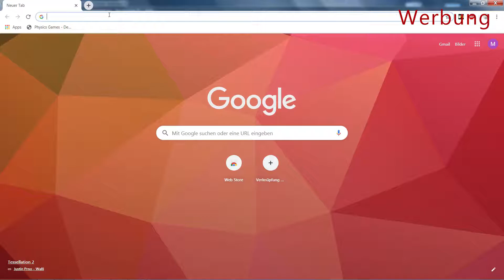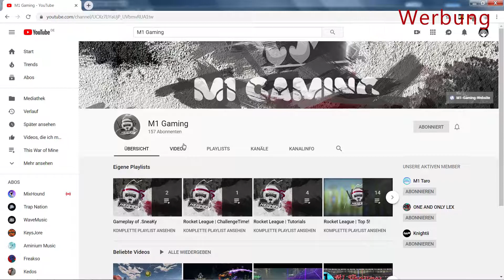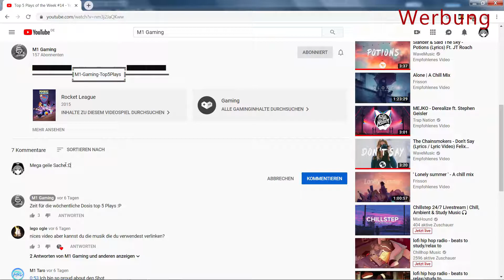Portal 2 #19 / Wheatley wirkt komisch / Einzelspielermodus / Deutsch/german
Moin Leute, Ich heiße Mike bin 17 Jahre alt und heute beginnt mein neues Projekt Portal 2. Ich versuche ein wenig auf YouTube durchzustarten und immer mehr Videos zu machen bzw. diese Videos zu verbessern und hochzuladen.
Verbesserungsvorschläge sind nebenbei wirklich gern gesehen von meiner Seite aus in der Kommentarsektion.
Falls ihr Vorschläge habt welches Spiel ich auch aufnehmen könnte (als Projekt) schreibt das gern auch in die Kommentarsektion (Sofern ich die Spiele auch Besitze).
Twitch Noch nicht vorhanden
Teamspeak 3 : m1-gaming.voice.pg-server.de
Hardware meines wundertollen Notebooks
Display  System 15.6
CPU (Prozessor) Intel Core i7-4720HQ, 4x 2.60GHz, 6MB Cache
Grafikkarte NVIDIA GeForce GTX 960M 2GB GDDR5
Arbeitsspeicher 8GB DDR3-1600 SO-DIMM (1x 8GB)
Festplatte  SSD500GB 2,5 Seagate SSHD 8GB SSD Cache

Maus Interceptor DS B1 GAMING Mouse
Tastatur irgend eine billige von Isy als externe Tastatur
Externe Festplatte 1Tb
Worum geht es in Portal 2

Portal 2 vereint Rätsel- und Plattformelemente, die vom Spieler aus der Egoperspektive mit Hilfe des sogenannten Aperture Science Handheld Portal Device, oder kurz Portal Gun, bewältigt werden müssen. Mit diesem Gerät können innerhalb des Spiels auf bestimmten ebenen Flächen zwei miteinander verbundene Portale erzeugt werden, durch die die Spielfigur und Gegenstände bewegt werden können. Zusätzlich wurden neue Spielelemente in Portal 2 hinzugefügt, darunter drei verschiedene Gele, die die Oberflächeneigenschaften von Decken, Wänden, Böden und Gegenständen verändern sowie Traktorstrahlen, Lichtbrücken und Laser.

In der Einzelspieler-Kampagne übernimmt der Spieler erneut die Kontrolle über Chell, eine junge Frau, die sich nach den Geschehnissen in Portal in einem langen Tiefschlaf befand. Das Genetic Lifeform and Disk Operating System (GLaDOS), eine künstliche Intelligenz und die Antagonistin im Vorgänger, sowie der Rest der Aperture-Science-Forschungseinrichtungen sind dem Verfall preisgegeben. Chell wird vom unbeholfenen Wheatley aufgesucht und erweckt mit diesem unbeabsichtigt GLaDOS zu neuem Leben. GLaDOS ist sichtlich verärgert über Chells Rückkehr und beginnt, Chell erneut durch eine Vielzahl neuer Tests zu schicken, während sie die Forschungseinrichtung nach und nach neu aufbaut. Mit Wheatleys Hilfe und der Portal Gun versucht Chell aus den Testräumen zu entkommen.

Mit einer im Vergleich zum Vorgänger ausgebauten Story führt Valve auch neue Charaktere in das Spiel ein. Ebenso wurden neben den sterilen Testräumen auch einige weitläufige Areale implementiert. Portal 2 besitzt darüber hinaus auch einen Koop-Modus für zwei Spieler, die in die Rollen der Roboter Atlas und P-Body schlüpfen und durch Zusammenarbeit Level bewältigen müssen.